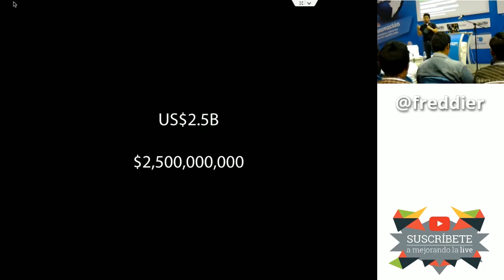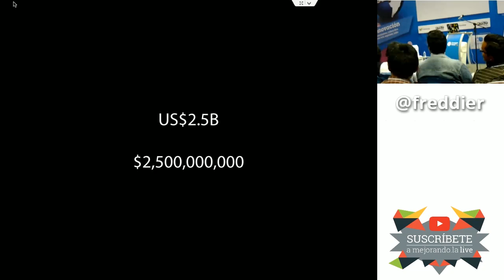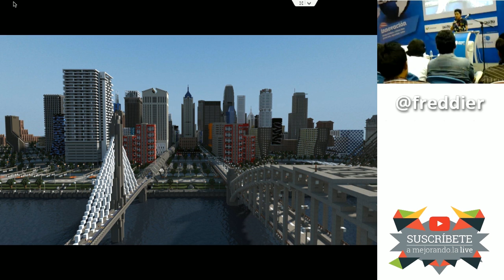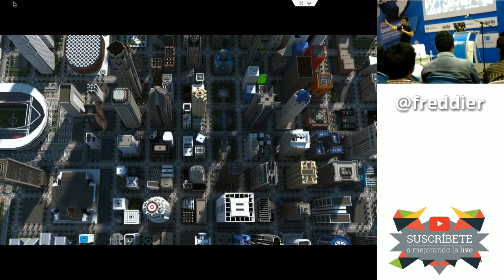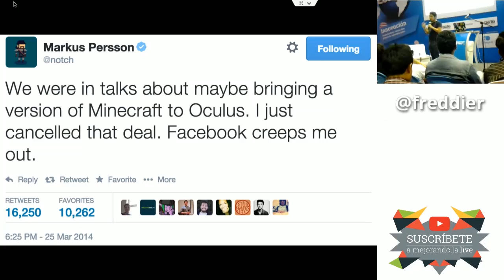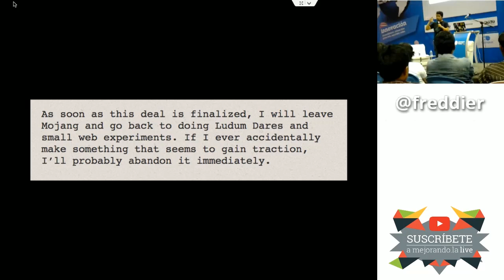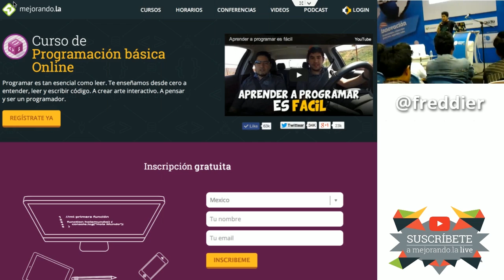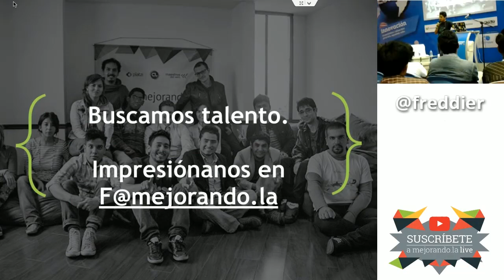¿Cómo jugar Minecraft?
En este LIVE, John Freddy Vega analiza la noticia de la compra de Minecraft por Microsoft, en su conferencia del Campus Party Quito. Explica también, por qué Minecraft es el juego más vendido de la humanidad y su importancia como plataforma para conectar a los usuarios al arte interactivo.